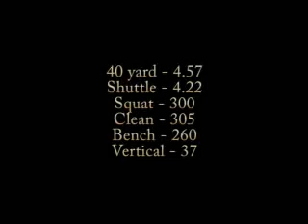Sherman Page Class 2010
Buford HS WR 2008